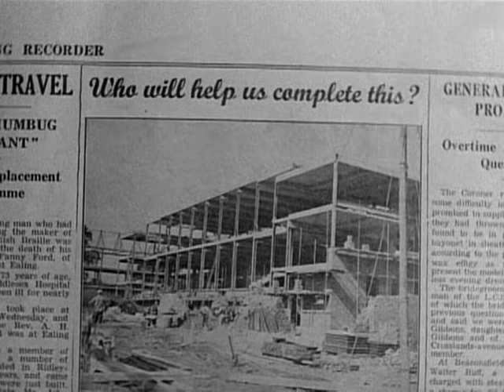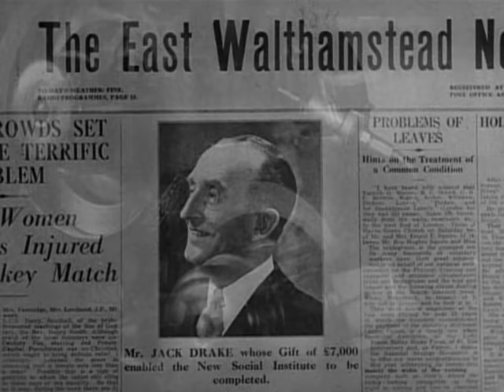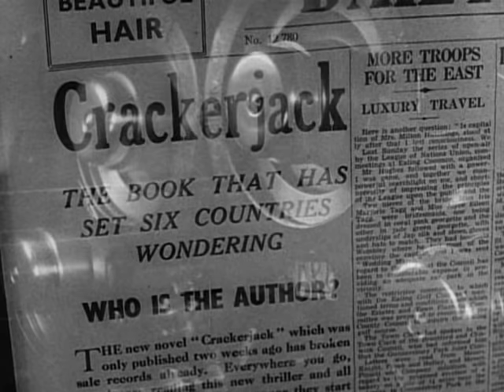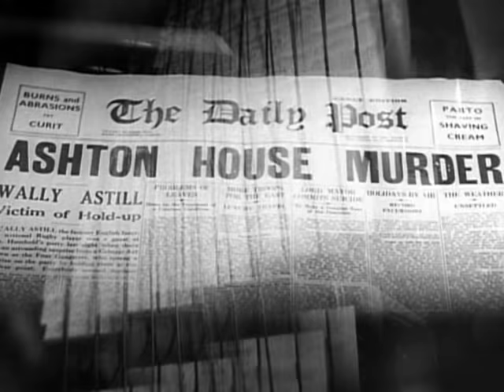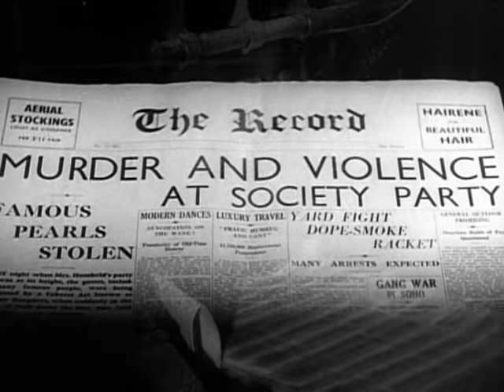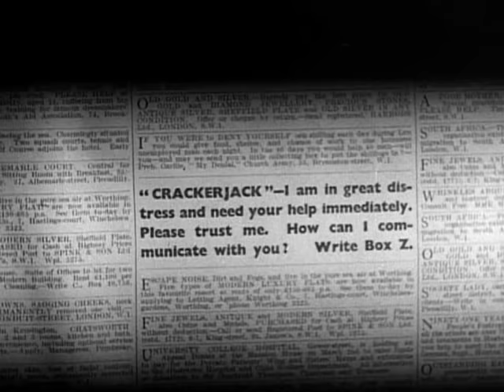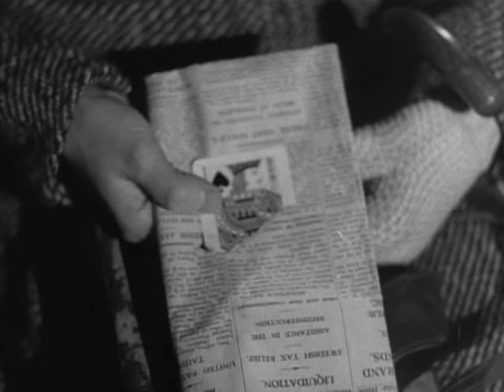Crackerjack [1938]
From VHS, not my rip